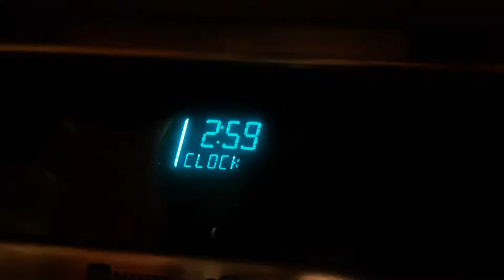Are Things Swell On August 13, 2019?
.shhhhh don't tell anybody about this one